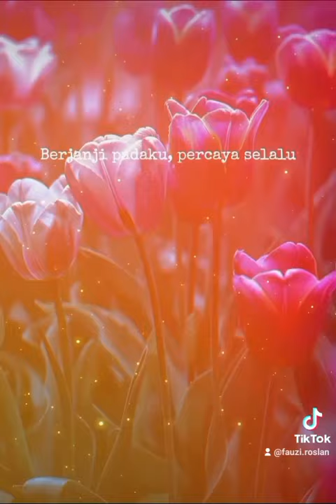March 30, 2024